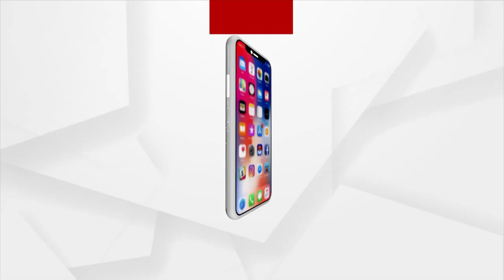Waterlogging Woes Hit Cuttack, Reaction Of People